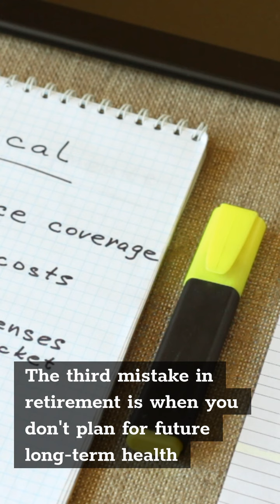The 4 mistakes Americans make in retirement.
A video of the top mistakes Americans make in retirement.

Investor's Business daily's Best online broker to invest in stocks, options, crypto, futures, and IRA.

Cryptocurrency tax software built to save you time and maximize your tax refund and prepare crypto taxes in minutes:

Don't risk your money to day trade. Check these two companies to fund your trading: